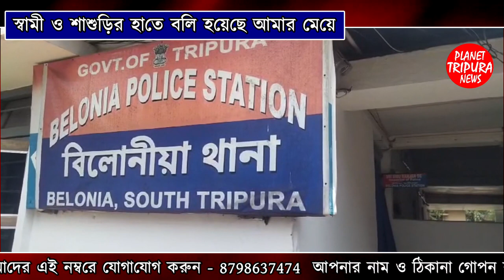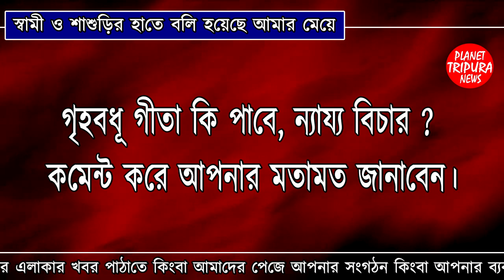স্বামী ও শাশুড়ি মিলে হত্যা করল গৃহবধূকে | Planet Tripura News | Paikhola Apan Pal Wife News